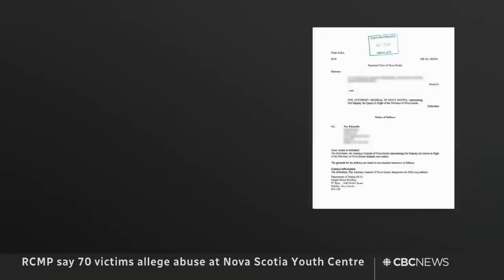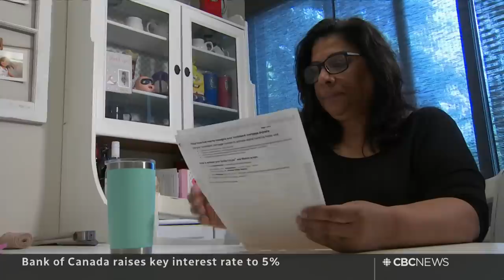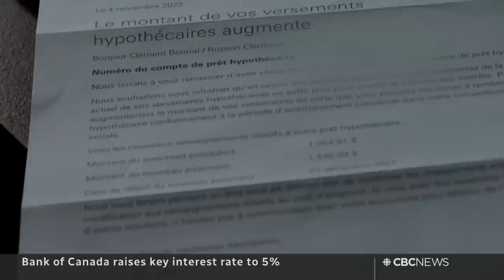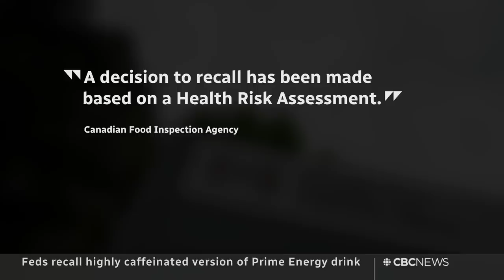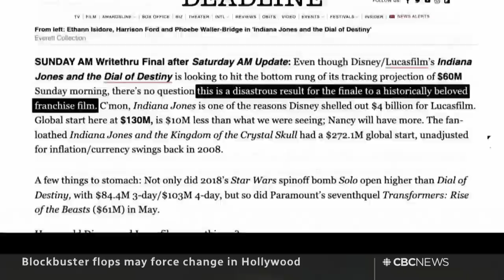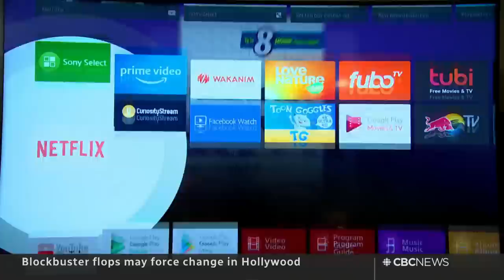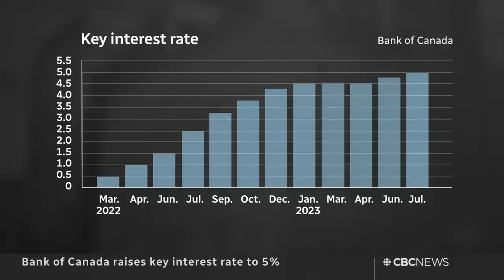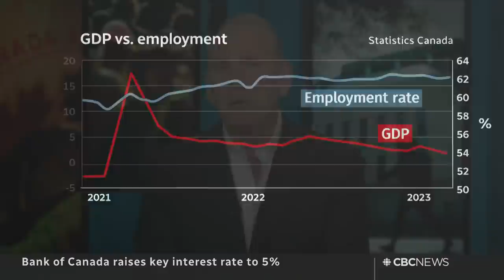CBC News: The National | AFN allegations, Interest rate hike, Valley fever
July 12, 2023 | An independent investigation into the Assembly of First Nations reveals allegations of systemic abuse and misconduct. The Bank of Canada raises the key interest rate to its highest level in 22 years. Plus, a dangerous fungus creeps closer to Canada.
NOTE: At 2:40 in this broadcast, Aly Bear was identified incorrectly as Joanna Bernard, who appears at 2:54.

00:00 The National for July 12, 2023
00:49 Report alleges toxic behaviours at all levels of AFN
04:11 Allegations of abuse at Nova Scotia Youth Centre
06:26 Bank of Canada raises key interest rate to 5%
08:59 Interest rate hike ignites a political blame game
10:56 U.S. inflation hits lowest point in more than 2 years
11:14 Recall of highly-caffeinated version of Prime Energy
13:44 California homes destroyed by landslide
14:06 Extreme weather and heat across the U.S.
16:13 Huw Edwards named as BBC host at centre of allegations
16:45 G7 offers Ukraine security guarantees at NATO summit
19:08 Deadline set for B.C. port workers strike deal
19:39 Premiers talk infrastructure on final day of meeting
21:46 Olivia Chow officially becomes mayor of Toronto
23:03 3 HBO show dominates 2023 Emmy nominations
24:03 Blockbuster flops could force change in Hollywood
27:08 Dangerous fungus behind Valley Fever spreading
35:17 What's behind the aggressive interest rate hikes?
40:57 NASA releases new Webb space telescope image
41:21 The Moment | Orcas brings onlookers to tears